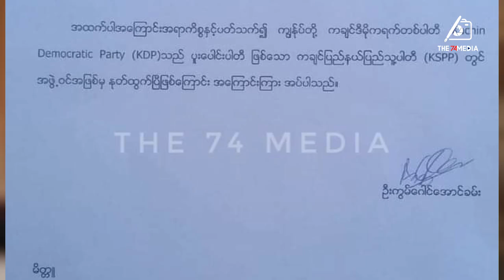ပြည်သူနဲ့အတူ ရပ်တည်လိုသဖြင့် ပါတီမှ နှုတ်ထွက်ခဲ့ (မတ်လ ၅ရက်၊ ၂၀၂၁ ခုနှစ်)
ပြည်သူနဲ့အတူ ရပ်တည်လိုသဖြင့်ပါတီမှ နှုတ်ထွက်ခဲ့ခြင်းဖြစ်သည် ဟု ဦးအောင်ခမ်းပြော